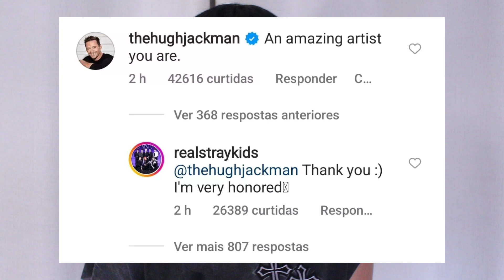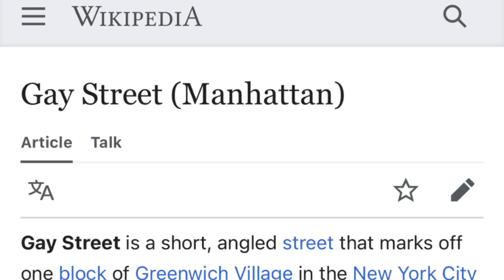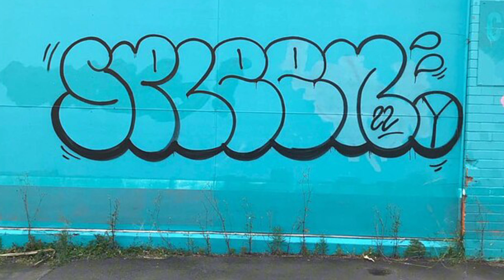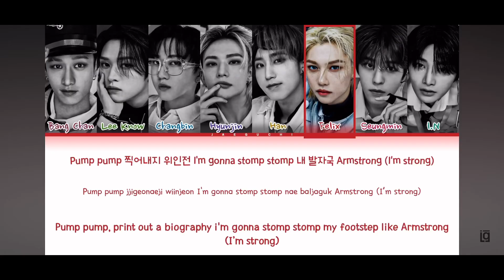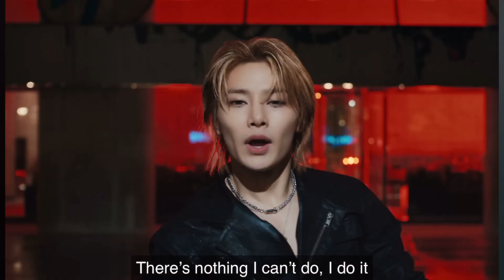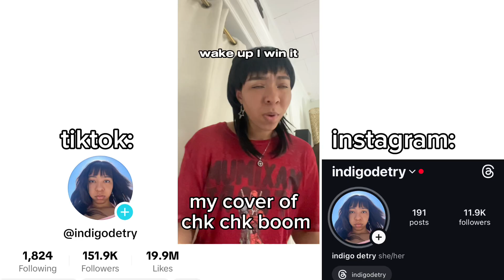Stray Kids ‘CHK CHK BOOM’ MV Breakdown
shout out @NewRockstars if you see this! thanks for all your hard work
share this with @StrayKids